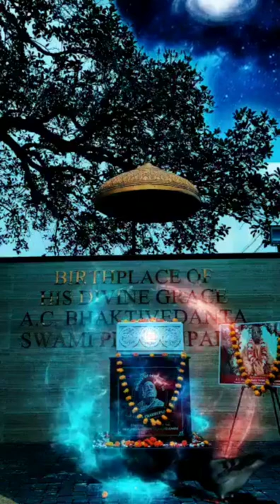BIRTH PLACE OF SRILA PRABHUPADA